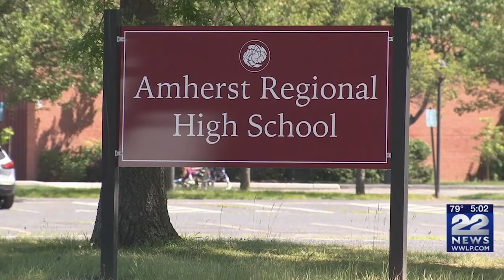This Is News | February 26, 2021